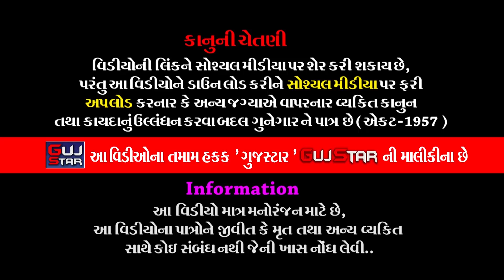Sat Na Aadhar Ma Kothariya Na Pir [ 07 ] RamaManadal - Kothariya સતના આધારમાં કોઠારીયાના પીર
GUJSTAR  PRESENTING  :-

ALBUM :- Sat Na Aadhar Ma Kothariya Na Pir
ARTIST :-  all  artist of Jay Ramdev RamaManadal - Kothariya
MUSIC :-  Live
PALCE :- Sat No Aadhar Sri Sitaram Annakshetra shapar - VERAVAL - Rajkot